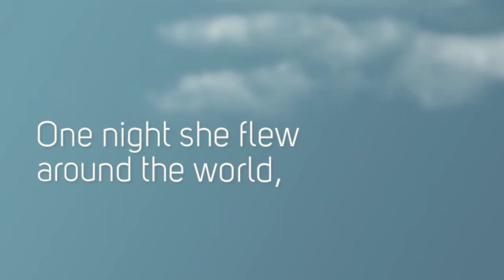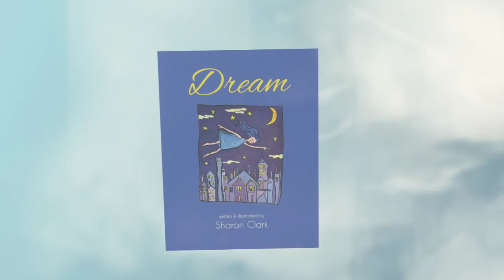Dream - written & illustrated by Sharon Clark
Dream - a picture book written & illustrated by Sharon Clark.

“Once there was a girl who dreamed…”
Follow her on an adventure around the world visiting beautiful places, seeing fantastic sights and filling your senses with her wonderfully imagined dreams which are sure to delight.  All before bedtime! Available at bookstores worldwide.